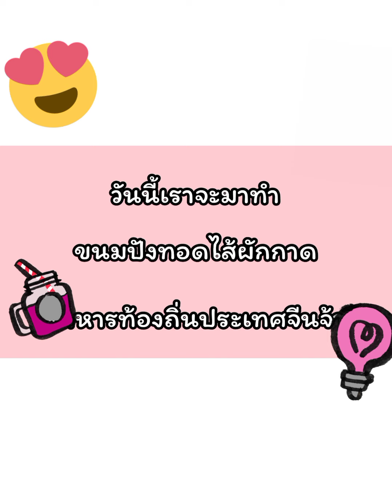ขนมปังทอด ทำง๊ายย ง่าย ผลที่ได้สุดว๊าวว 🥰 ไส้หัวไชเท้าหอมๆ อร่อยสุดๆ🍞 ทำไมทอดเตาถ่าน เกิดอะไรขึ้น🤣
ขอบคุณมิวสิคเพราะๆ